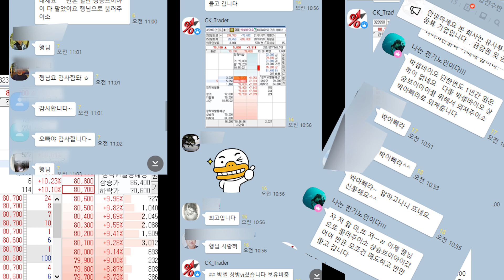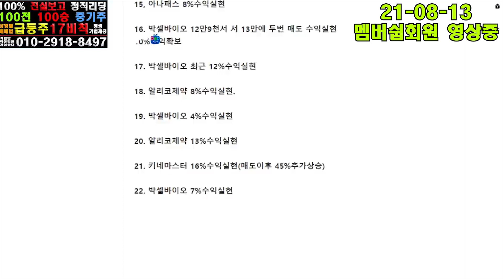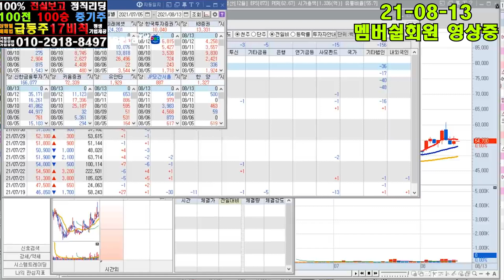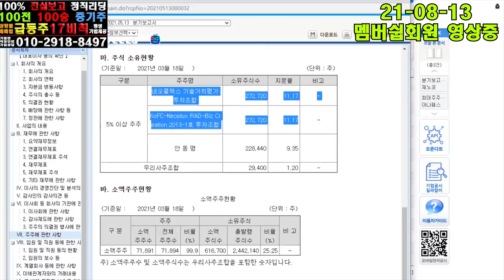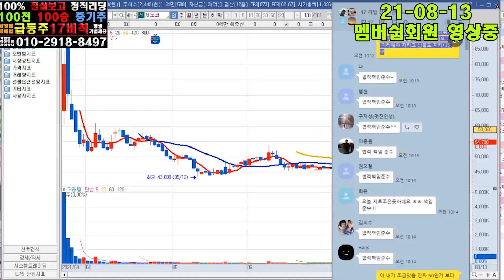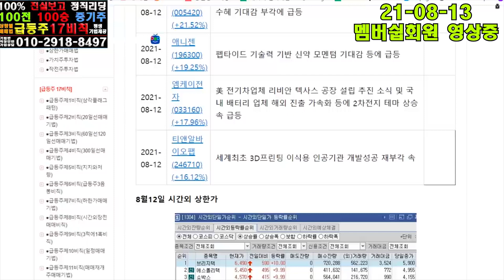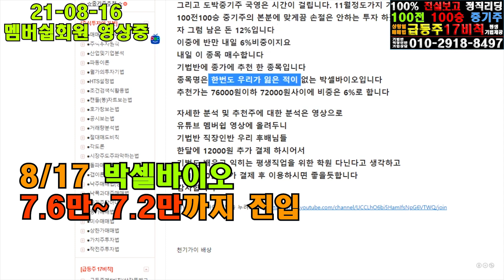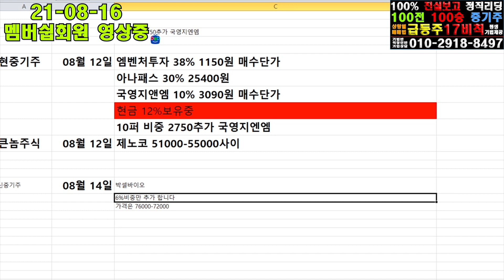박셀바이오 우리는 또 빼먹었습니다